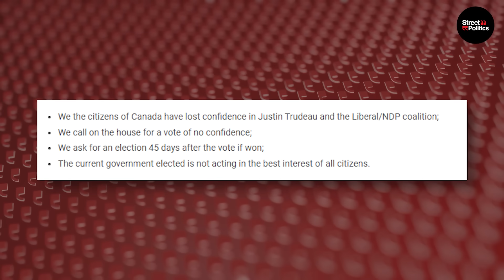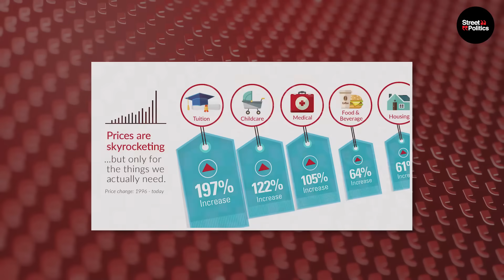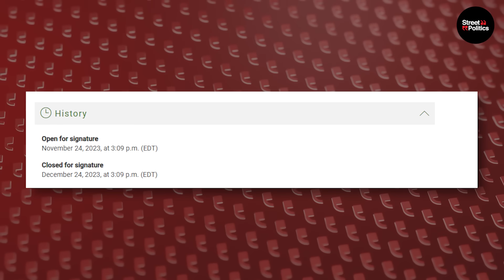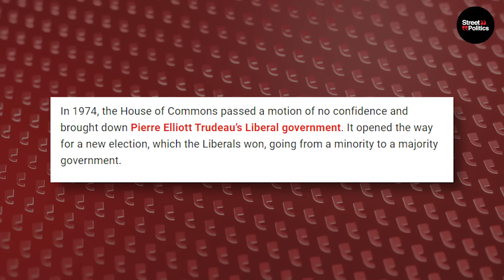Trudeau Facing IMMEDIATE Ouster as Canadians Have HAD ENOUGH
About This Video:
A political earthquake is brewing that could dramatically reshape Canada's leadership within months.

A petition calling for a vote of no confidence to remove Prime Minister Justin Trudeau has exploded, amassing over 60,000 signatures in just 4 days.

- We the citizens of Canada have lost confidence in Justin Trudeau and the Liberal/NDP coalition;
- We call on the house for a vote of no confidence;
- We ask for an election 45 days after the vote if won;
- The current government elected is not acting in the best interest of all citizens.